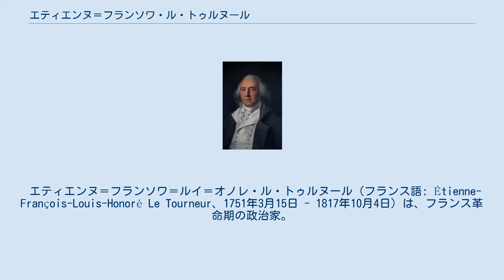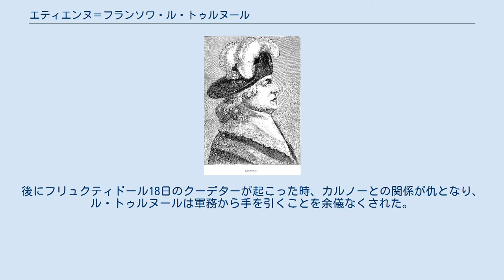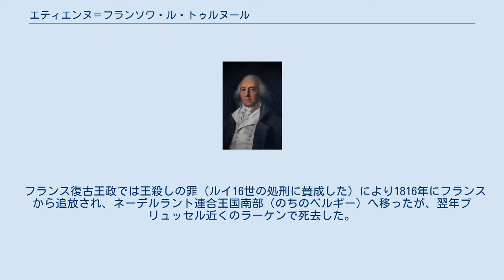エティエンヌ＝フランソワ・ル・トゥルヌール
ル・トゥルヌールの肖像画、ジャン＝バティスト・フランソワ・デゾリア作、1796年。
 エティエンヌ＝フランソワ＝ルイ＝オノレ・ル・トゥルヌール（フランス語: Étienne-François-Louis-Honoré Le Tourneur、1751年3月15日 - 1817年10月4日）は、フランス革命期の政治家。
総裁政府の総裁（在任：1795年11月1日 - 1797年5月20日）を務めた。
 エティエンヌ＝フランソワ・ル・トゥルヌール、ヤン・ダルゲン作。
 ル・トゥルヌールは1751年、ノルマンディーのグランヴィルで生まれる。
軍人であったが、1791年以降立法議会の議員も務め、その後継の国民公会でも続投した。
国民公会では戦争委員会の委員になり、アメリカ人連隊の設立などに関わった。
1793年に行われた元フランス王ルイ16世の処遇を決める投票では死刑に賛成した。
 その傍ら、ル・トゥルヌールは将校としてラザール・カルノーとともに働き、1793年から1795年までトゥーロンで軍役に就き、その後フランスの地中海艦隊を再編した。
総裁政府が成立したとき、総裁に就任したが、1797年に退任した。
後にフリュクティドール18日のクーデターが起こった時、カルノーとの関係が仇となり、ル・トゥルヌールは軍務から手を引くことを余儀なくされた。
ブリュメール18日のクーデターを経て成立した統領政府では第一統領のナポレオン・ボナパルトによりロワール＝アトランティック県知事に任命された。
フランス第一帝政が成立すると、代わりにフランス会計検査院院長に任命された。
 フランス復古王政では王殺しの罪（ルイ16世の処刑に賛成した）により1816年にフランスから追放され、ネーデルラント連合王国南部（のちのベルギー）へ移ったが、翌年ブリュッセル近くのラーケンで死去した。